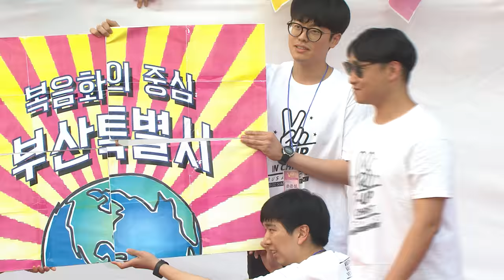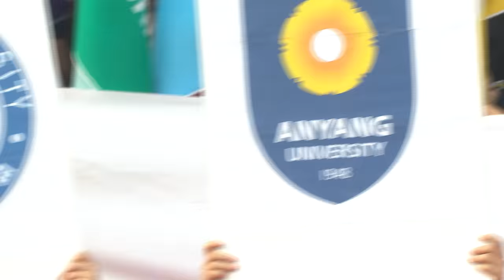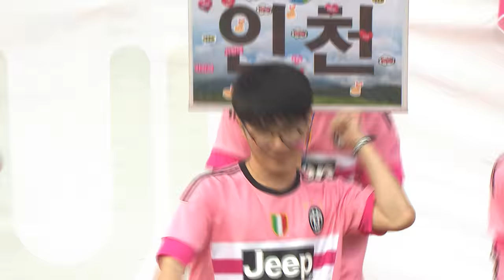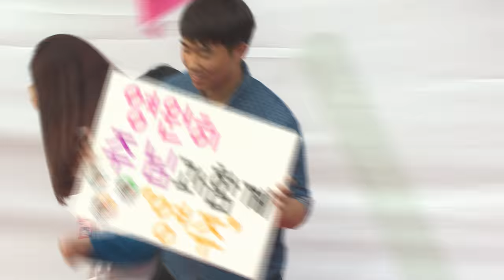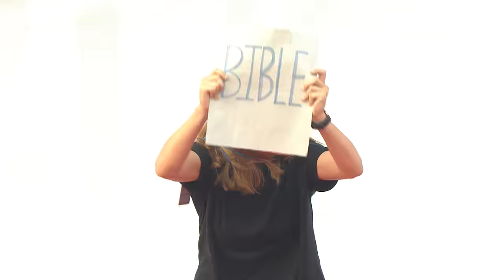[2016 CCC 대학생여름수련회] 첫째날 - 입장식